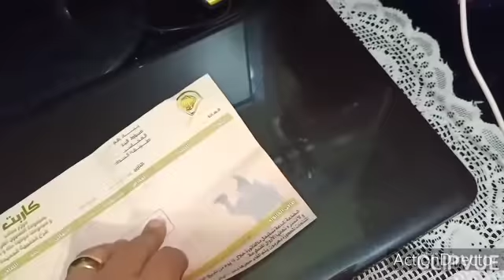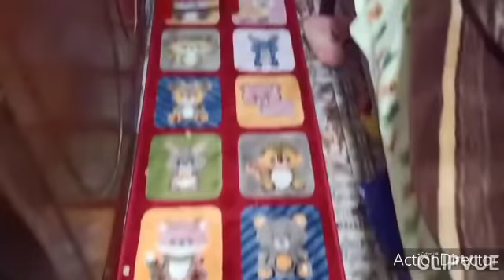اول روتين في السنه الجديده في عز البرد لو كسلانه تعالي هخليكي نشيطه جدا غسيل مواعين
لا تنسوا الايك والاشتراك في القناة